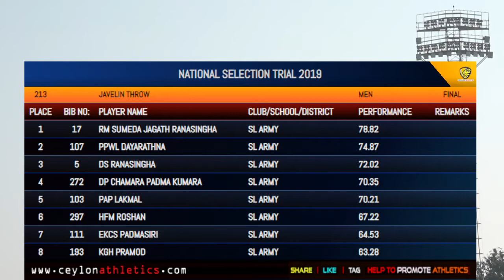2019 Javelin Men Finals Sumeda Ranasinghe 78 82 Senior Trials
SENIOR TRIALS FOR ASIAN CHAMPIONSHIP 2019

0:00 - Ceylon Intro
0:30 - Ceylon Extro